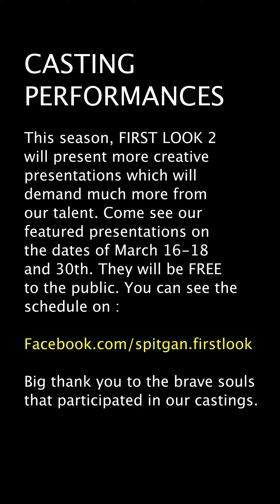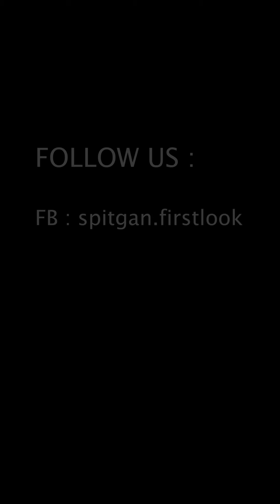FIRST LOOK 2 CASTING VIDEO 2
This season, FIRST LOOK 2 will present more creative presentations which will demand much more from our talent. Come see our featured presentations on the dates of March 16-18 and 30th, 2018. They will be FREE to the public. You can see the schedule on : Facebook.com/spitgan.firstlook